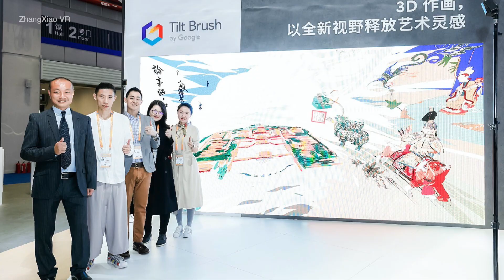CIIE VR Project with Google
X Lab X ZHANG Xiao VR